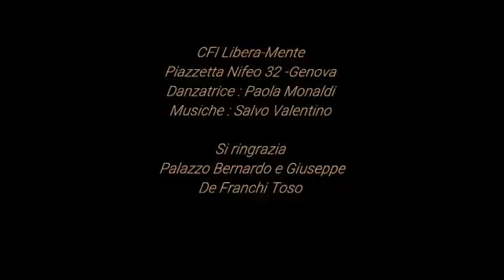Omaggio a Modigliani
Video da parte di riccien543-716